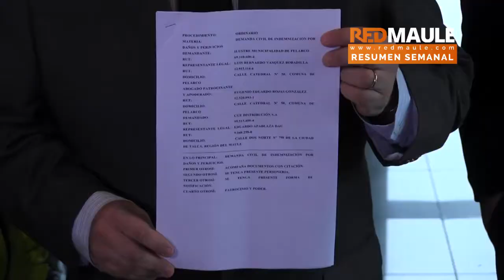Resumen semanal 27 al 30 Junio 2017